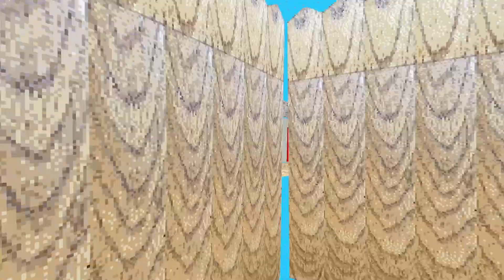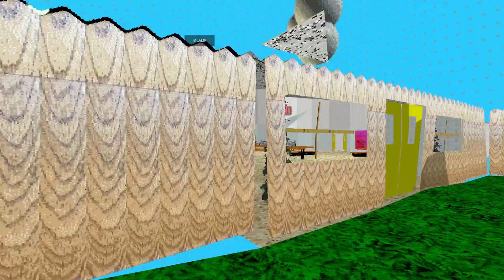(Baldi's Basic's Classic Remastered) NULL MODE